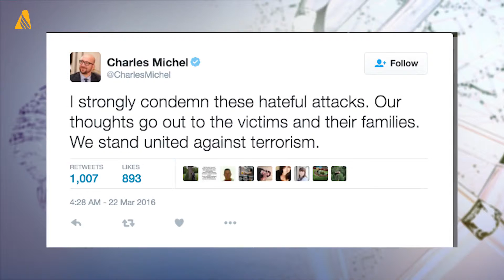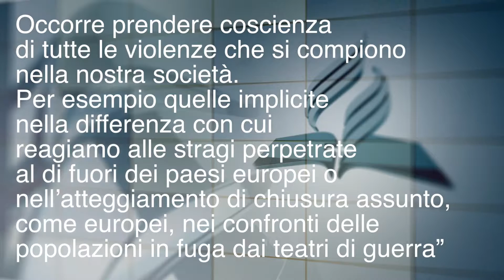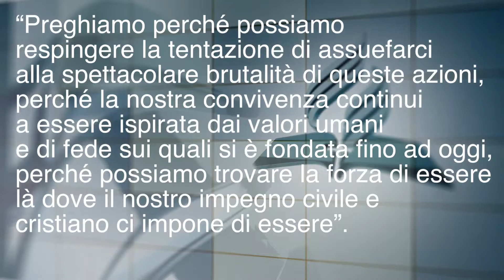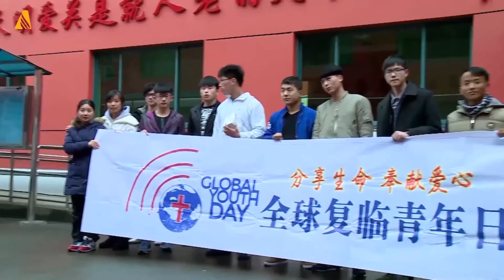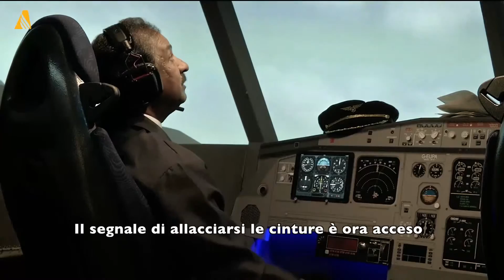Video Giornale 31 marzo 2016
Notizie dall'Italia e dal mondo avventista internazionale.